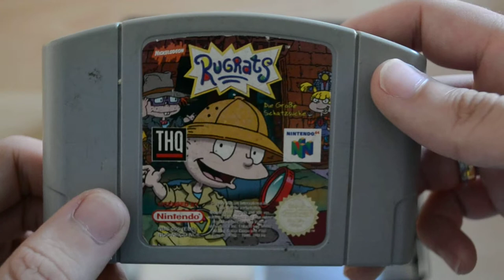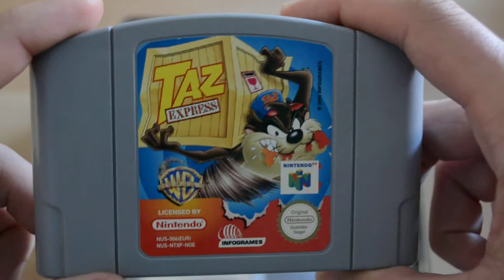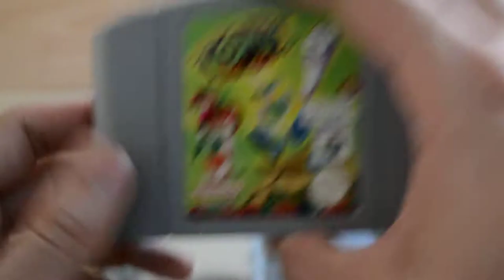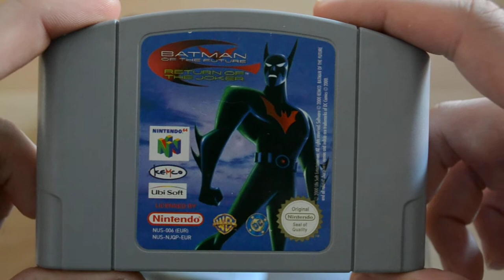Road to all Nintendo 64 Games (PAL) Part 15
Road to all Nintendo 64 Games (PAL) Part 15 by Priple

Aktueller Stand: 177 / 243